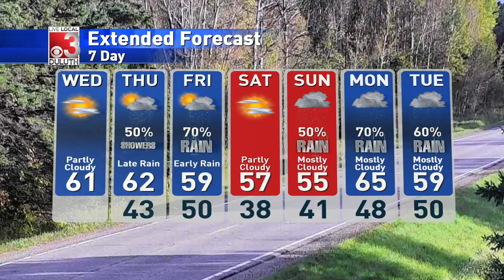davewx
upLynk Clip